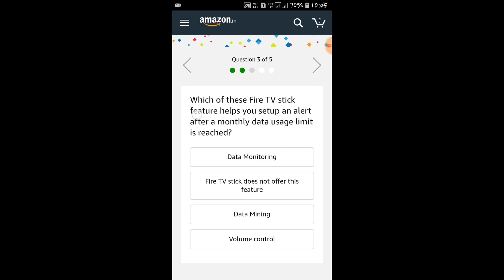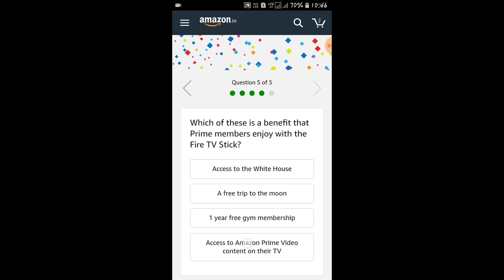Amazon Win Fire Tv Stick //Amazon Win Fire Tv Stick Quiz /Amazon Win Fire Tv Stick Quiz Answers//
Thanks
     For

Please

Jai hind.. 🇮🇳🇮🇳🇮🇳🇮🇳🇮🇳🇮🇳🇮🇳🇮🇳🇮🇳🇮🇳🇮🇳